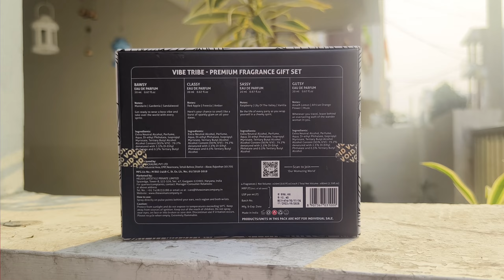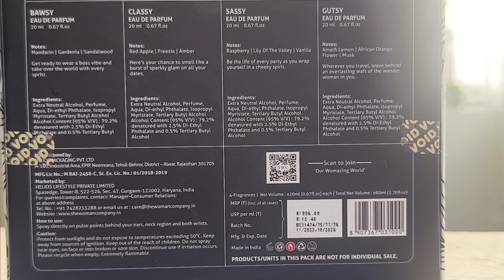The women company perfume Review | TWC Vibe Tribe perfume (pack of 4)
the women company perfume review
the woman company under eye cream
the woman's company sanitary pads review
the woman company caffeine face wash
the woman company roll on
the man company perfume review
the man company best perfume
the man company lip balm
fragrance for summer
fragrance for summer 2024
fragrance for summer night
best fragrance for summer 2023
fragrance clones for summer
best cheap fragrance for summer
fragrance for summer
best fragrance for summer
best creed fragrance for summer
deodorant fragrance
deodorant for women
deodorant vs perfume
deodorant spray
deodorant kaise use kare
deodorant roll on
deodorant spray kya hota hai
top 5 deodorant for women
top 2 deodorant review
deodorant review